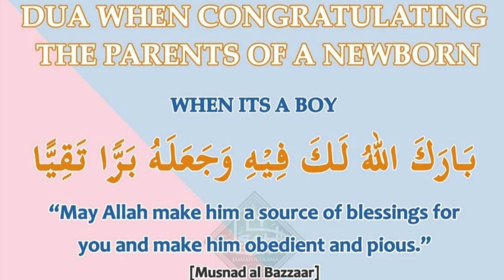Dua when congratulating the parents of a new born | when it's a boy | by lateefquraishi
Dua when congratulating the parents of a new born when it's a boy 👦